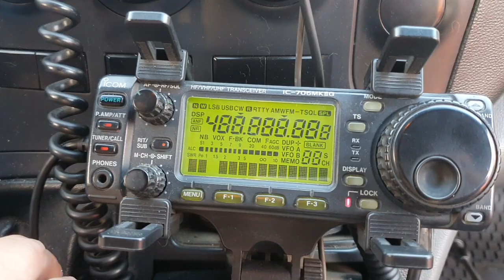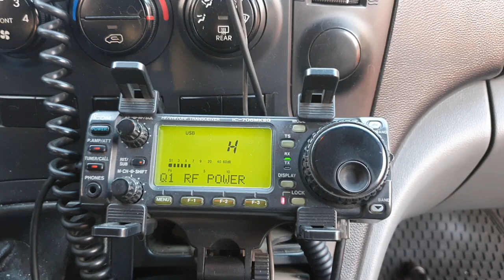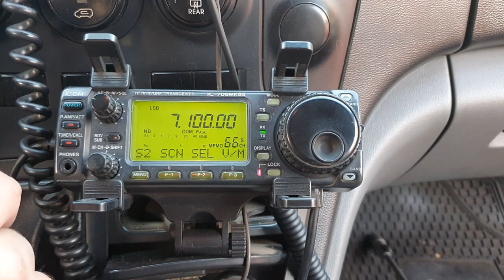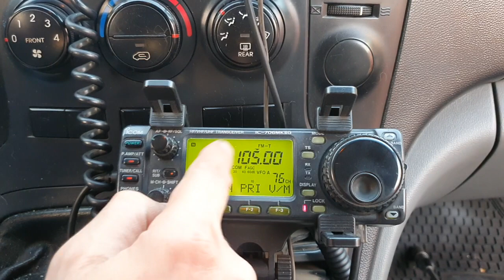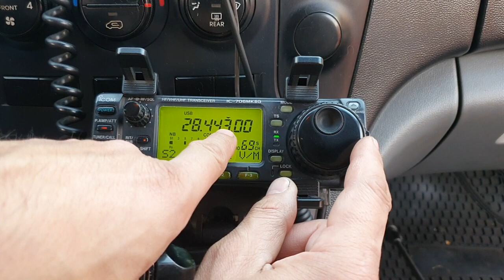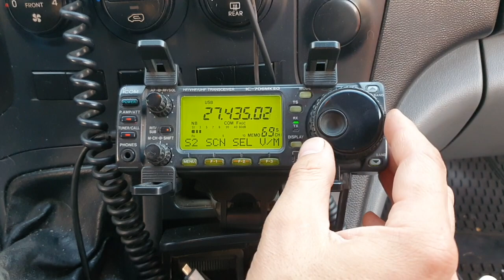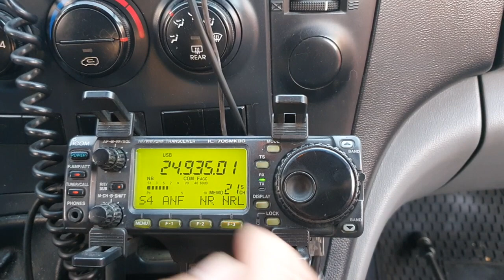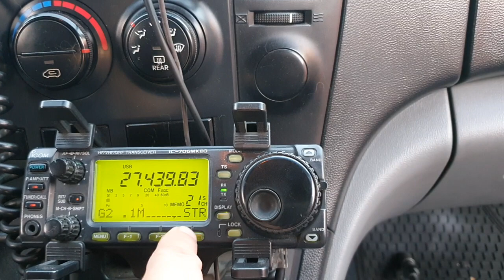#66 funciones y menús icom IC-706mkIIG -parte1